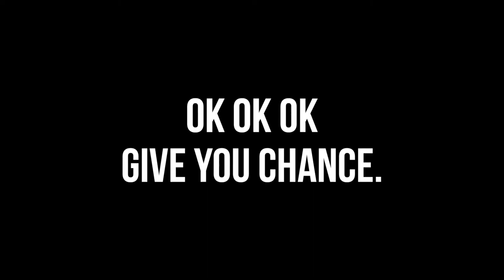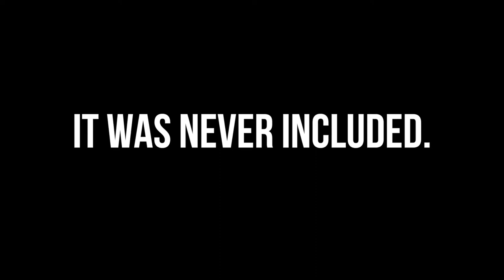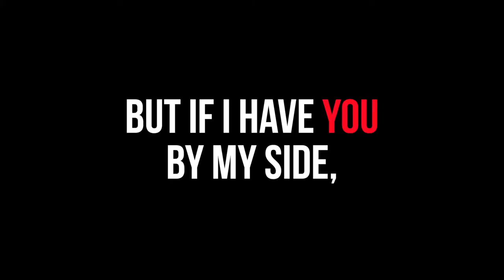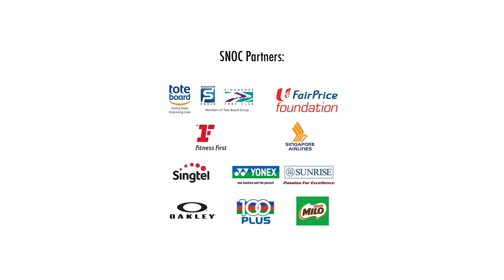Team Singapore highlights at the 29th SEA Games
✔️ 560 athletes
✔️ 35 sports
🥇 57 golds
🥈 58 silvers
🥉 73 bronzes
🏆 15 games records
🏆 13 national records
🏆 27 personal bests

🇸🇬 Team Singapore came together to celebrate their successful outing at the Kuala Lumpur 2017 SEA Games. Here are some highlights of Team Singapore’s best away performance at the SEA Games.

Our appreciation to the media crew from Mediacorp, SPH, Sport Singapore, Yahoo! Singapore, MASOC, AFP and SNOC for their excellent footage of Team Singapore - thank you ❤️